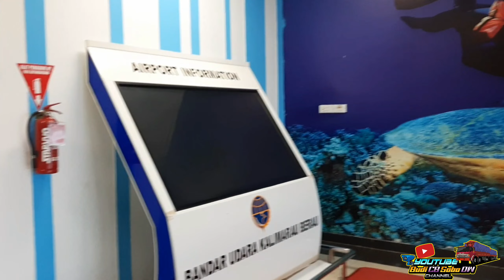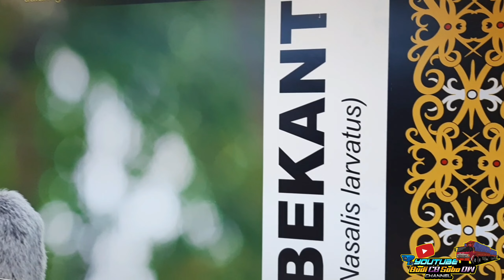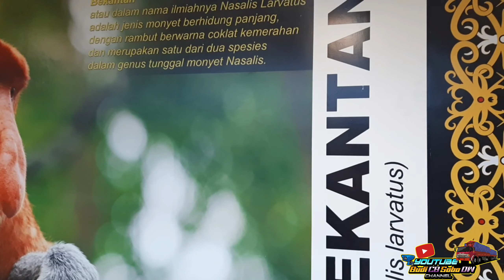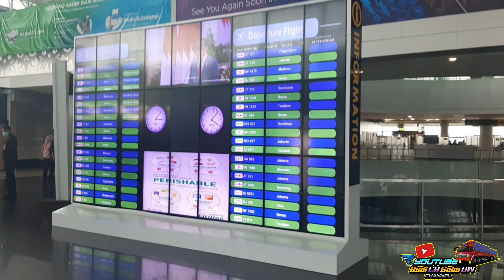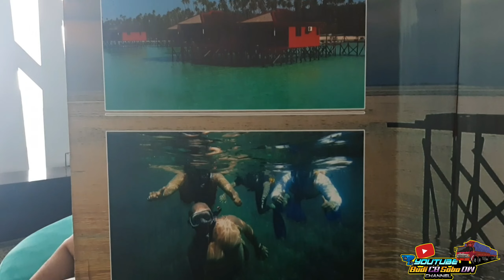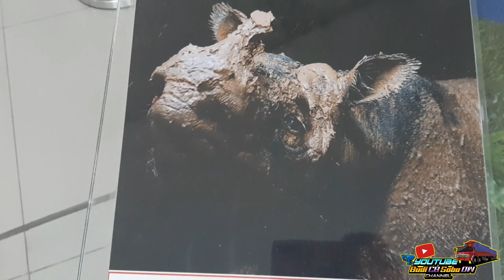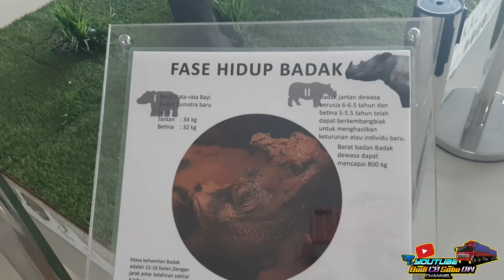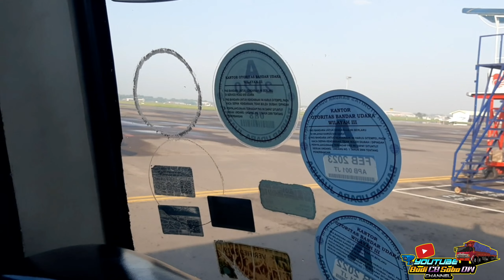REVIEW PESONA KEINDAHAN BANDARA KALIMAU BERAU, SEPINGGAN BALIKPAPAN 📸🎥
00:00 Menit Intro Truck Sang Idola Panca Jaya Transindo
01:05 Menit Pesona Keindahan Bandara Berau Kalimantan Timur
03:31 Menit Wow Tangga Bandara Yg Ada Lukisan Penyu yg Sangat Bagus Menawan, Gambarnya Seperti yg ada di Pulau Derawan
04:38 Menit Saat Mau Naik Pesawat Wings Dari Bandara Kalimarau - Kebandara Sipinggan Balikpapan
05:20 Menit Pesona Lantai 3 Bandara Sepinggan Balikpapan
06:20 Menit Waktu Jam Wita, Wib, Wit Yg ada di Lantai 3 Bandara Sepinggan Balikpapan Kaltim
06:52 Menit Ada Hiasan Adat Orang Kalimantan Khususnya Suku Dayak (Mandau, Rumah Adat Suku Dayak)
09:57 Menit Terdapat Patung Badak Kalimantan yg Sekarang Sudah Mulai Susah Ditemui
11:34 Menit Pesona Bus Bandara Yg Angkut Penumpang Pesawat Bolang By. BUDI CB SOBO DW
12:36 Menit Pesona Naik Pesawat Lion air Boing 737 Dari Juanda Menuju Kalimantan

Hallo Dulur Semua.

Kali Ini ak Buat Vidio Adventure, Yg Mereview Keindahan Bandara Yg Ada di Kalimantan Timur...

1. Bandara Kalimarau Berau
Bandara Ini Yang Terdapat Dikabupaten Berau Kaltim Bandaranya sangat Indah Bersih, Banyak Lukisan & Patung Yg Menggambarkan Keindahan Alam Yg Ada Diberau.

2. Bandara Sepinggan Balikpapan
Bandara Ini Juga Besar Banget, Dan didalam Bandara Juga sangat Bersih.
Banyak Patung Adat Yg Ada Dilingkup Bandara...
-Patung Mandau (Ciri khas Suku Dayak)
-Rumah Adat Suku Dayak, Beserta Perlengkapan Untuk Berburu
-Patung Badak Kalimantan Yg Ada dilantai 3 Bandara Sepinggan Balikpapan.
-Dilantai 2 Banyak Lukisan Pesona Wisata Yg ada DiKawasan Balikpapan, Samarinda & Tenggarong

Penasaran Langsung Saja simak Vidionya,,,

"Tansyah Kinasih Ing Manah, Bedjo Ing Lampah"

Demikian & Terima Kasih

Salam
Budi Truckmania